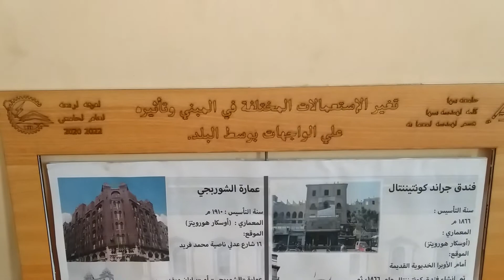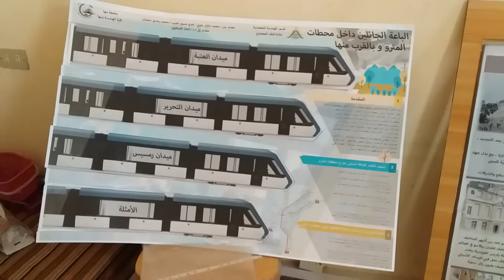بعض بوسترات شغل الطلبة بمادة النقد المعمارى الفرقة الرابعة بقسم العمارة فى بنها, د/كمال الجبلاوى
بعض بوسترات شغل الطلبة بمادة النقد المعمارى الفرقة الرابعة بقسم العمارة فى بنها,